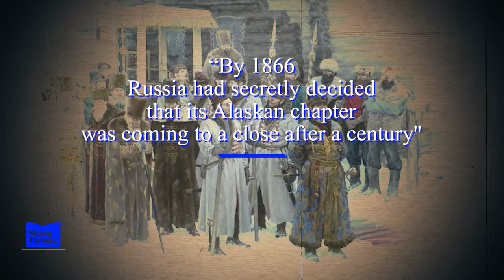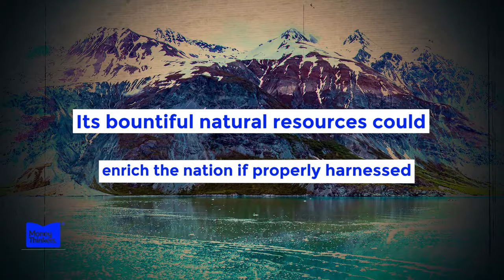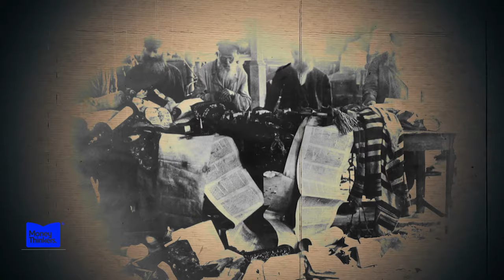The $7 Million Land Deal that Doubled the Size of America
Alaska is filled with insane natural wealth - but did you know the US barely spent any money acquiring it?!

Negotiating with Russia to sell Alaska was truly one of the best real estate flips in history. But we uncover the wild reason why the Russians decided they'd had enough of the Last Frontier in this epic new video.

You'll be stunned by the massive storm of problems piling up for Mother Russia. From money troubles to British invaders ravaging their coasts, we explain why Alaska finally became too heavy a load to bear.

Then follow the crazy negotiations where America swooped in for the steal of the century and the insanely low price of $7 million.

But we'll show you how Alaska rebounded to make the US more money than anyone imagined. From fur trades to black gold gushers, you'll see why snagging Alaska was one of the all-time smartest investments ever.

Don't miss how this deal went down in history as one of the worst-ever walks for Russia. But for America, it kickstarted their domination of North America in the dopest way. This is one purchase you'll be shocked they weren't charged more for!